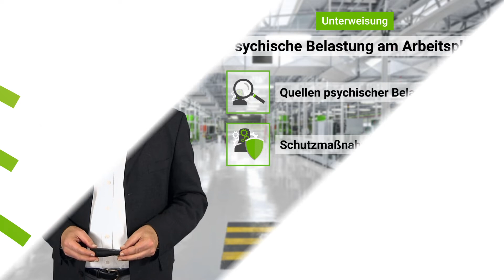Psychische Belastung am Arbeitsplatz Unterweisung online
Mit der „Psychische Belastung am Arbeitsplatz Unterweisung“ unterweisen Sie online über die psychische Gesundheit am Arbeitsplatz.

Dabei können Sie mit diesem E-Learning die jährliche Unterweisung Ihrer Beschäftigten zeitlich flexibel sowie ortsunabhängig durchführen. In nur 30 Minuten lernen Sie bzw. Ihre Mitarbeiter mögliche Belastungsfaktoren sowie Schutzmaßnahmen gegen psychische Belastungen am Arbeitsplatz kennen. Ihr Trainer erläutert Ihnen zunächst, was psychische Belastungen überhaupt sind. In diesem Zusammenhang stellen wir Ihnen dann auch mögliche Belastungsfaktoren vor. Anschließend wird Ihnen der Weg von einer psychischen Belastung zu einer potentiell gefährlichen Beanspruchung aufgezeigt.

Dieser E-Learning Kurs thematisiert zudem auch die Pflichten des Arbeitgebers hinsichtlicher der Reduzierung psychischer Belastungen. Dazu gehört auch die Durchführung einer Gefährdungsbeurteilung, die wir Ihnen an dieser Stelle vorstellen. Abschließend gehen wir noch auf Schutzmaßnahmen ein, mit denen Arbeitgeber die Gefährdungen für ihre Beschäftigten reduzieren können.